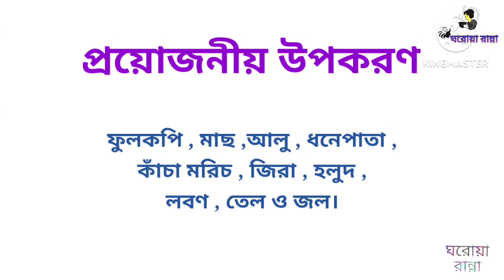মাছ দিয়ে ফুলকপির ঝোল। মজাদার ফুলকপির তরকারি রান্না।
রেসিপি : মাছ দিয়ে ফুলকপির তরকারি।

মাছ দিয়ে ফুলকপির ঝোল ফুলকপি দিয়ে মাছের ঝোল ফুলকপি দিয়ে রুই মাছের ঝোল ফুলকপি দিয়ে মাছ রান্নার রেসিপি মাছ দিয়ে ফুলকপি রান্না ফুলকপি আলু দিয়ে মাছের ঝোল ফুলকপি দিয়ে মাছ শিং মাছের ঝোল শিং মাছের ঝোল রেসিপি ফুলকপি মাছের ঝোল